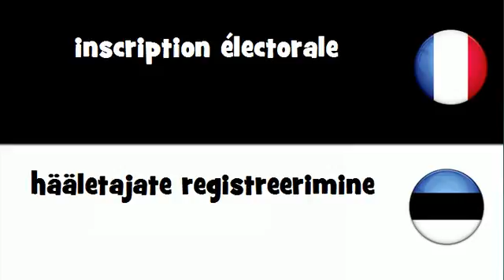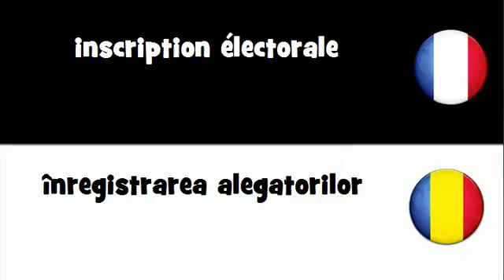Dites le en 20 langues # inscription électorale